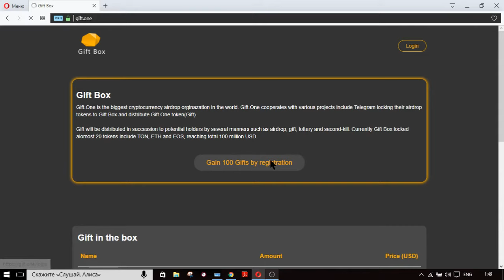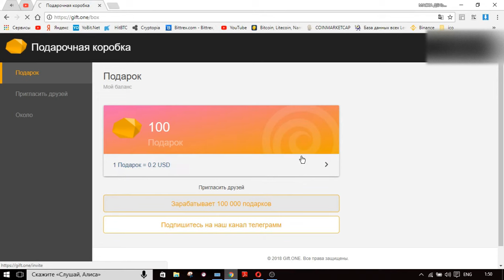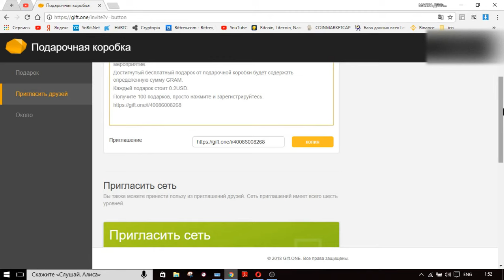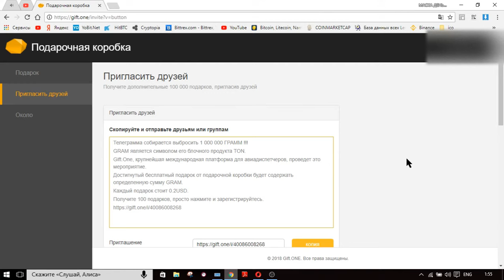Внимание!!! Криптовалюта TELEGRAM#TON#GRAM БЕСПЛАТНО!!!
Успевайте пройти регистрацию и получить бесплатно 100 токенов GIFT, которые в скором будущем конвертируют в токены криптовалюты от Telegram!!!